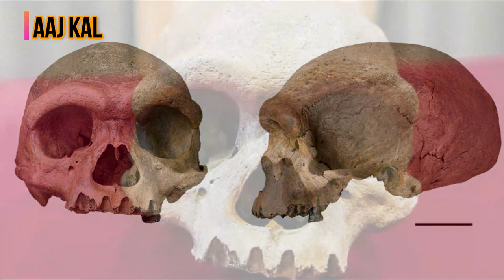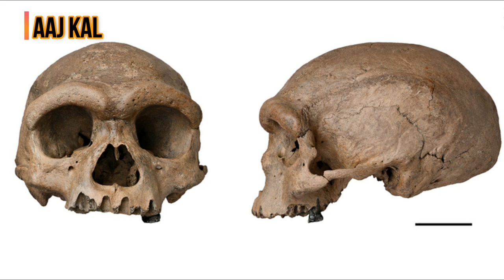Scientists hail stunning 'Dragon Man' discovery | Revelations About 1.5 million Years old creatures.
ڈریگن مین : ڈیڑھ لاکھ سال قدیم مخلوق سے متعلق نئے انکشافات

Chinese researchers have unveiled an ancient skull that could belong to a completely new species of human.

The team has claimed it is our closest evolutionary relative among known species of ancient human, such as Neanderthals and Homo erectus.

Nicknamed "Dragon Man", the specimen represents a human group that lived in East Asia at least 146,000 years ago.

It was found at Harbin, north-east China, in 1933, but only came to the attention of scientists more recently.

An analysis of the skull has been published in the journal The Innovation.

One of the UK's leading experts in human evolution, Prof Chris Stringer from London's Natural History Museum, was a member of the research team.

"In terms of fossils in the last million years, this is one of the most important yet discovered,"

"What you have here is a separate branch of humanity that is not on its way to becoming Homo sapiens (our species), but represents a long-separate lineage which evolved in the region for several hundred thousand years and eventually went extinct."

The researchers say the discovery has the potential to rewrite the story of human evolution. Their analysis suggests that it is more closely related to Homo sapiens than it is to Neanderthals.

They have assigned the specimen to a new species: Homo longi, from the Chinese word "long", meaning dragon.

"We found our long-lost sister lineage," said Xijun Ni, a professor at the Chinese Academy of Sciences and Hebei GEO University in Shijiazhuang.

He told BBC News: "I said 'oh my gosh!' I could not believe that it was so well preserved, you can see all the details. It is a really amazing find!"

The skull is huge compared with the average skulls belonging to other human species, including our own. Its brain was comparable in size to those from our species.

Dragon Man had large, almost square eye sockets, thick brow ridges, a wide mouth, and oversized teeth. Prof Qiang Ji, from Hebei GEO University, says it is one of the most complete early human skull fossils ever discovered.

"It has a mosaic combination of primitive and (more modern features), setting itself apart from all the other species of human," the researcher explained.

The scientists believe that Dragon Man was powerfully-built and rugged. But little is known about how he lived, because his skull was removed from the site in which it was found.

That means that there is currently no archaeological context, such as stone tools, or other elements of culture.

The skull was reportedly discovered in 1933 by a construction worker helping build a bridge on the Songhua river running through Harbin, in Heilongjiang province, which translated means Black Dragon River, hence the new human's name..

The city was under Japanese occupation at the time. Suspecting its cultural value, the Chinese worker smuggled it home, to keep it out of the hands of occupiers. He hid it at the bottom of his family's well, where it remained for around 80 years. The man told his family about the skull before he died, which is how it eventually got into the hands of scientists.

Dragon Man joins a number of early human remains uncovered in China that have proven difficult to categorize. These include remains from Dali, Jinniushan, Hualongdong and the Xiahe jawbone from the Tibetan Plateau.

There has been a fierce debate about whether these remains represent primitive examples of Homo sapiens, Neanderthals, a human group called the Denisovans, or something else entirely.

The Denisovans were first identified from DNA retrieved from a 50,000-30,000-year-old finger bone discovered in Denisova Cave, Russia. Because the remains associated with this sister lineage to the Neanderthals were so fragmentary, the group has been described as a "genome in search of a fossil record".

Prof Marta Mirazon Lahr, from the University of Cambridge, believes that Dragon Man was, in fact, a Denisovan.

"The Denisovans are this fascinating mystery population from the past. There is a suggestion (from DNA evidence) that the jawbone found in the Tibetan Plateau might be a Denisovan," she said. "And now because the jawbone from Tibet and Dragon Man look like each other - now we might actually have the first face of the Denisovan."

But the Chinese researchers maintain that the hard-to-classify fossils from East Asia represent the gradual evolution of a new species. Prof Ni has a gracious response to those that disagree with this assessment.

"The results will spark a lot of debate and I am quite sure that a lot of people will disagree with us," he said.

"But that is science and it is because we disagree that science progresses."